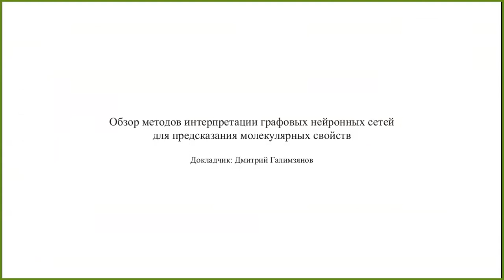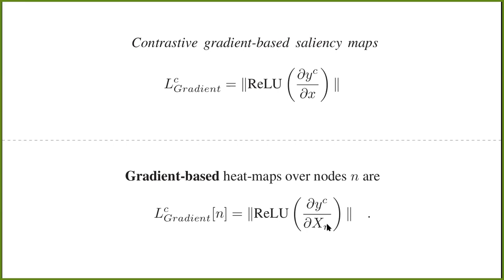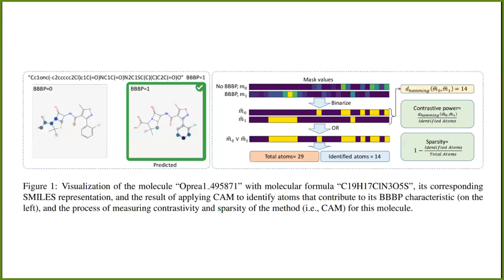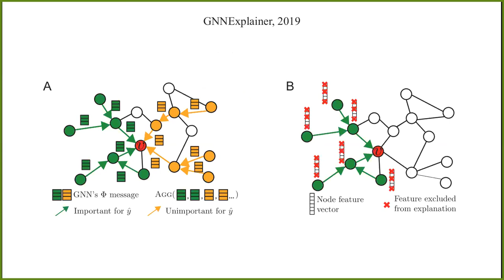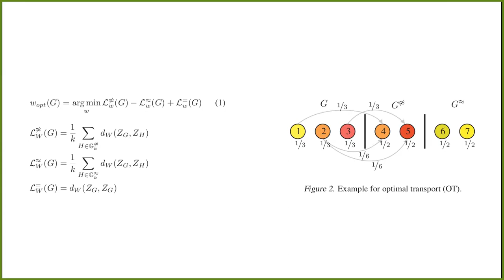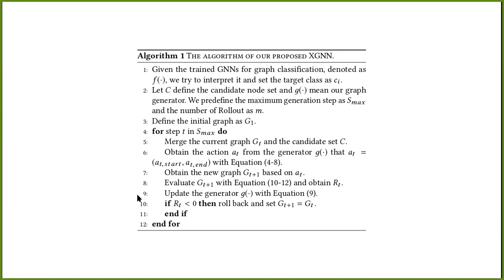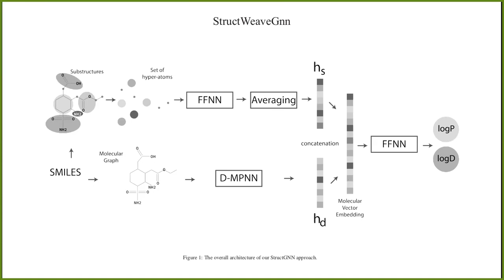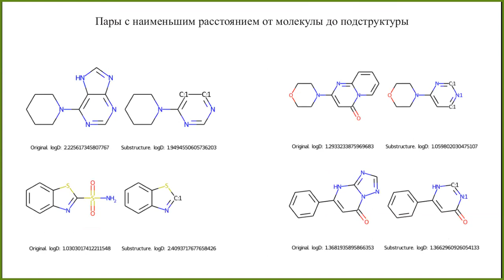Обзор методов интерпретации графовых нейронных сетей для предсказания молекулярных свойств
Применение моделей глубокого обучения к химическим данным дает хорошие результаты для различных классов задач: от предсказания свойств молекул до синтеза. На данный момент наиболее эффективными подходами для предсказания молекулярных свойств методами глубокого обучения являются графовые нейросети.

Несмотря на общую результативность, одной из проблем нейросетевых подходов является трудность интерпретации выученных моделью параметров и итоговых предсказаний. Различные способы визуализации моделей глубокого обучения позволяют лучше оценить адекватность модели. Для задач из области химии визуализация может помочь отследить механизмы, связывающие молекулярную структуру и свойства молекул.

На семинаре мы рассмотрим методы интерпретации графовых нейронных сетей, предлагаемые в различных статьях, на примере экспериментов с химическими данными. Также мы более подробно обсудим применение одного из методов к модели StructWeaveGNN, предсказывающей свойства липофильности.

Докладчик: Дмитрий Галимзянов.